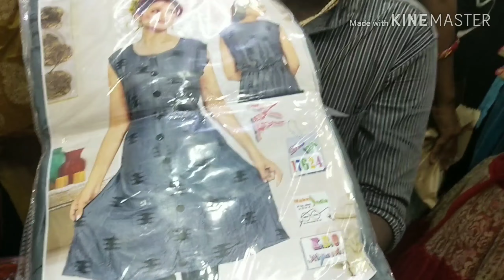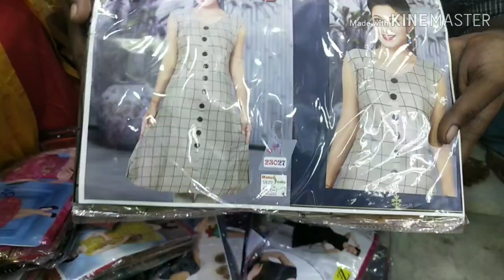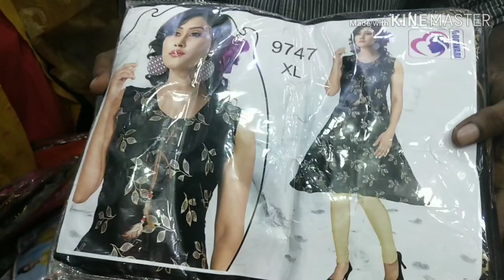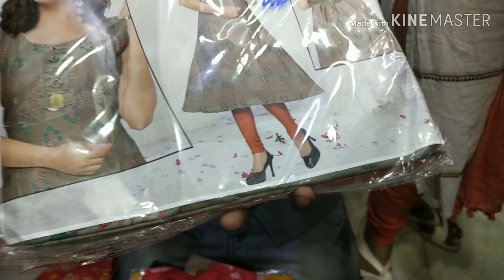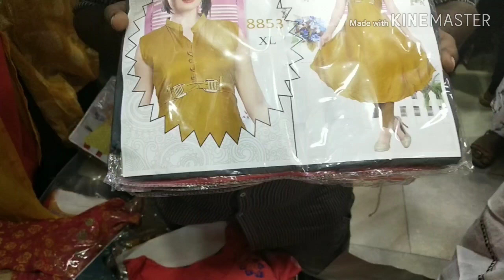Vimala dresses shopping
Today u gonna see vimala dresses shopping . As u guys requested here the video is.

Address : vimala dresses
                75, Ranganathan street, t. Nagar.
                Chennai :17.

Thank you for ur patience